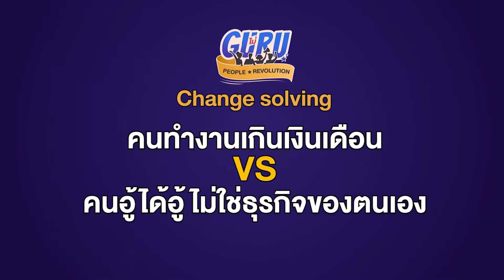คนทำงานเกินเงินเดือน VS คนอู้ได้อู้ ไม่ใช่ธุรกิจของตนเอง | GURU GU(ไม่)RU Season 1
ซีรีส์ซิทคอมความรู้ควบคู่ความบันเทิง GuruGu(ไม่)Ru Season 1 Project จาก Beyondtraining X G-village ที่เปลี่ยนรูปแบบการเรียนรู้แบบเดิม ๆ ให้มีความสดใหม่มากขึ้น ช่วย Up-skill, Re-skill พนักงานในองค์กรอย่างสนุกสนาน

ด้วยการนำทีม Comedian แถวหน้าของเมืองไทยอย่างเบนซ์ อาปาเช่ , โจ้ก I-Scream , ปิปโป้ Story log มาประชันกับสุดยอดกูรูชื่อดังที่จะมาแก้ปัญหาการทำงานด้วยเทคนิคความรู้ Soft skill ผ่านสถานการณ์การทำงานออฟฟิศในองค์กร

by Beyond Training